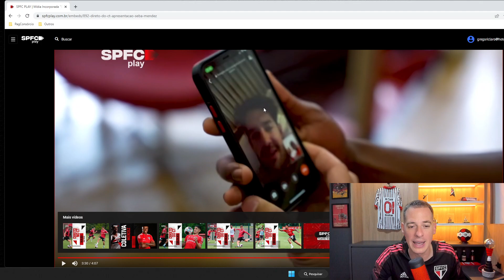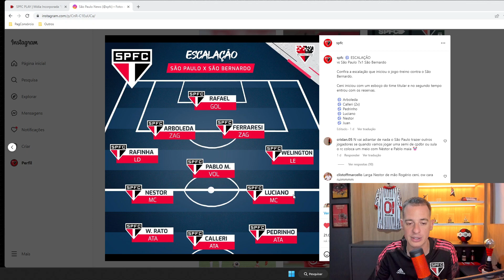PATO NO CT DO SÃO PAULO !? Sebá conversa com atacante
📺  JORNAL SPFC (12/01/23)
Pato aparece na coletiva de Sebá Mendez. A provável escalação do São Paulo contra o Ituano

📱 SPFC NO INSTAGRAM
Acompanhe também as notícias diárias no Instagram: @spfc